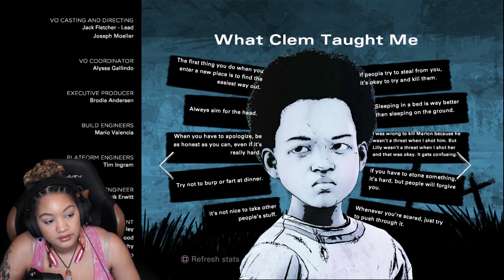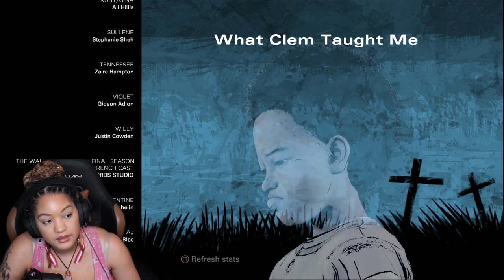The Walking Dead The Final Season Episode 4!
Guys...it's our final and last adventure with our dear Clementine. We're playing the walking dead the final season episode 4, and as always I play it with my community over on twitch! Click the links below to follow me on there as well so you can be apart of the next big game we play together!

I thank you all for joining me on this heart wrenching journey with our favorite little zombie killer, and her baby Aj. This episode took A LOT out of me and you will see that when you watch it. It was draining, disappointing, angering, saddening, and victorious all at once. I say some harsh things about tell tale that I do NOT regret saying because they know what they did, but all in all I THOROUGHLY  enjoyed this series and I hope you enjoyed watching me play it.

We love you Clem. You can rest now.